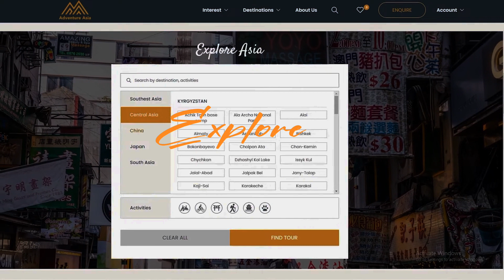🐂 🏞️ Yak Festival in Mongolia: A Majestic Celebration of Culture and Tradition | Mongolian Heritage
Immerse yourself in the vibrant tapestry of Mongolian culture at the annual Yak Festival! 🐂 Join us on a mesmerizing journey through this captivating event, where nomadic traditions come to life against the backdrop of Mongolia's breathtaking landscapes. From spirited yak races to traditional music and dance, witness the heart and soul of a nation unfold. 🏞️✨ Plan your own adventure and discover the allure of Mongolia's Yak Festival today!